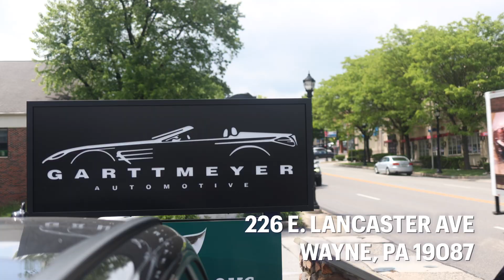Garttmeyer Automotive - Video Production by Purplegator - Philadelphia Drone Video Production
At Purplegator, we believe in crafting personalized marketing strategies that align with our clients' unique goals and target audiences. Our team of experienced professionals is dedicated to driving measurable growth and maximizing ROI through data-driven campaigns and cutting-edge techniques.

Let's take your business to the next level, connect with one of our marketing specialists